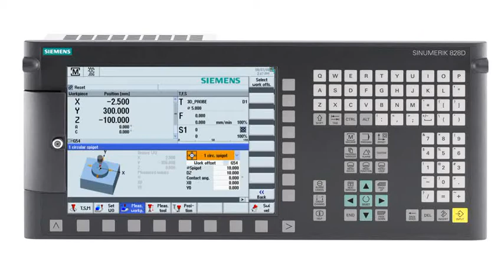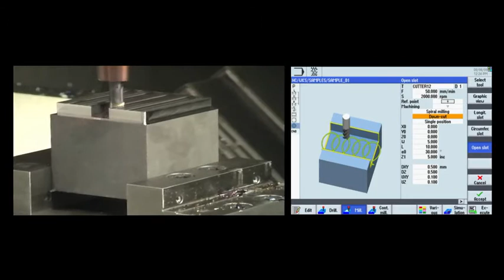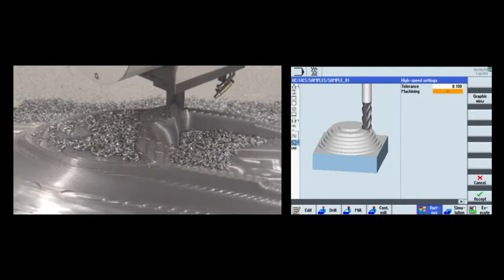Animated Elements Sinumerik 828D Sinumerik Operate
Animierte Elemente/Anitmated Elements in der CNC-Steuerung von Siemens zur intutitiven Programmierung und Bedienung.